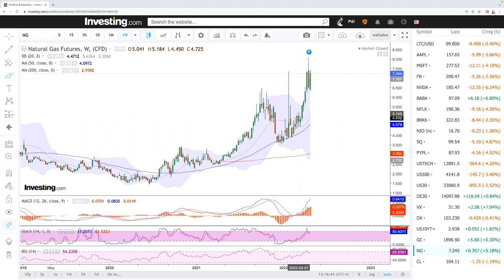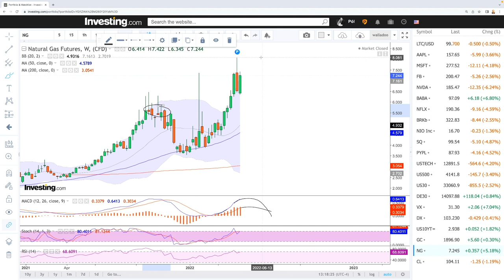Weekly technical analysis WTI Oil and Natural Gas for May 02, 2022